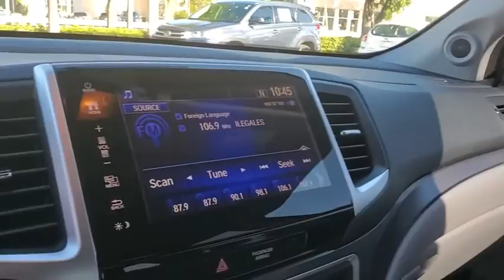2018 Honda Pilot Tampa, Clearwater, St. Petersburg, Pinellas Park, Palm Harbor, FL JB015891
Crystal Black Pearl Used 2018 Honda Pilot available in Tampa, Florida at Crown Honda. Servicing the Clearwater, St. Petersburg, Pinellas Park, Palm Harbor, FL area.

Crown Honda
7671 U.S. Hwy. 19 N.

This 2018 Honda Pilot EX in Crystal Black Pearl features: Clean CARFAX. CARFAX One-Owner.brPriced below KBB Fair Purchase Price! Odometer is 7517 miles below market average!brbrAll prices plus sales tax tag and titling and dealer service fee of $899.95 which represents cost and profits to the selling dealer for items such as cleaning inspecting adjusting new vehicles and preparing documents related to the sale. A Better Way To Buy.